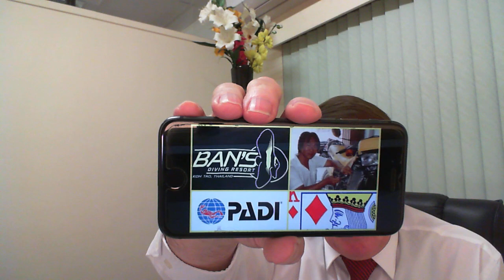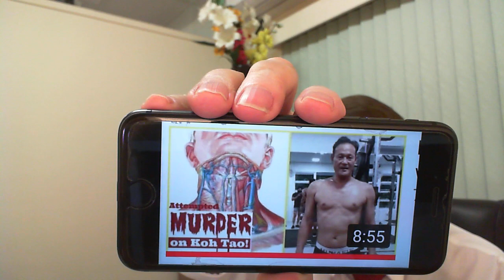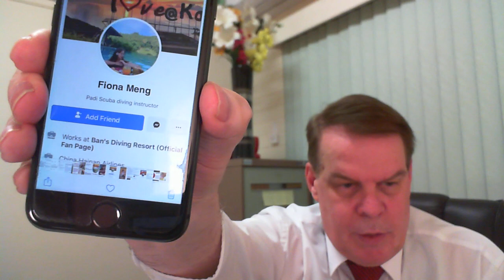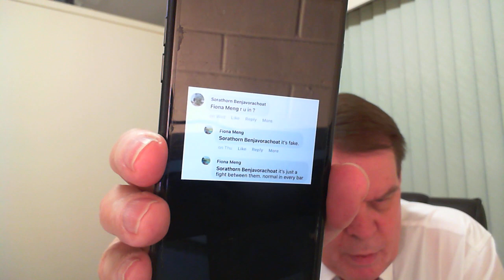"Koh Tao diving school owner ordered the murder of business rival, Mr Ban to avoid a gambling debt!"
Today’s video provides a stern warning against gambling in Thailand!

It is also the third video I have made about the assassination of VIRAT ASAVACHIN also known as Mr Ban, who owned BAN’S DIVING RESORT - which is one of the biggest diving schools on Earth.

This video further explains why the current owners of BAN’S DIVING RESORT were driven to hire such a dangerous and reckless person as Santi Khokpool as muscle to protect their new business interests.

In early February 2002, The Bangkok Post reported that a man wearing a woollen balaclava walked up to Mr Ban who was chatting with friends near Sairee Beach on Koh Tao.

The masked man fired 6 shots into Mr Ban and then slowly walked away.

On 28 September 2014, The Bangkok Post published a second article about Mr Ban’s murder in which reporter Dane Halpin wrote the following:

"The handling of the Koh Tao murders raises fresh questions of police incompetence, since history is littered with botched investigations

"It's not the first murder on the tiny resort island that has left police baffled. In 2002, Tambon Koh Tao Administrative Association chairman Virat Asavachin was shot dead in broad daylight while talking with three friends near Ree beach. A lone gunman, his face covered with a balaclava, walked up to the group and fired six shots at Virat before calmly walking away. No arrests were ever made, despite rumours the killing may have stemmed from a dispute between warring mafia families."

After I published my first video about this murder on 9 June 2021, a number of followers including Terry Graham and Su Buchanan (the original owner of the Samui Times) corrected me and corrected the Bangkok Post articles on several points.

They pointed out that a person who was a butcher & pig farmer on the island was charged with and convicted of the murder.  It was also said that the killing arouse out of a gambling debt.

In the circumstances, I published a second video on 12 June 2021 which included the new information that had been provided to me.

Since June 2021 even further details have been brought to my attention.  The sources and the information all seem credible but I will keep some names to myself.

The story goes that there were 3 main characters involved in this assassination.

Mr Ban, the Butcher (who was the assassin) and a Thai man who ordered the hit or assassination.  For simplicity I will call this third character Al Capone, which of course is not his real name but the name of an Italian/American mafia king in the USA last century.

Al Capone owned a rival diving school and was part of one of the 5 mafia families that run things on Koh Tao.  Al Capone’s diving school is also associated with PADI (The professional association of diving instructors).

The local Thai police are subservient to these 5 mafia families.

Like many Thai men, Al Capone liked to gamble even though most forms of gambling are strictly illegal in Thailand.

The butcher had racked up a significant gambling debt to Al Capone which he was finding impossible to pay.

Mr Ban also liked to gamble and one day he had the good fortune and great misfortune to win a fortune from Al Capone.

Unfortunately for Mr Ban, Al Capone had no intention of paying and therefore told the butcher that the butcher’s debt could be written off if the butcher killed Mr Ban, which is what happened.

I have also been told by more than one source that prior to the shooting, Mr Ban’s speedboat had been sabotaged with the intention of causing delays to any efforts to take a wounded Mr Ban to the hospital on Koh Samui.

Back in June 2021, I was told that the butcher is apparently being looked after while he serves his prison sentence.

I do not know the butcher’s name at this time but I will publish it in the description below if I do learn his name.

Al Capone was never charged.  He remained free but Mr Ban’s life was cut short at the age of 42 and the butcher is languishing in a Thai prison.

So lesson number one is: “Never gamble in Thailand!”

It is also worth noting that The Bangkok Post’s reporting on this assassination is quite inaccurate but I certainly understand how difficult it can be to get to the bottom of any story on this highly secretive and sinister island.

They say that violence begets violence, which brings us to Santi Khokpool.

Mr Ban’s widow, Rumluek Asavachin inherited the diving school but to protect the business from criminal elements on Koh Tao she hired Santi Khokpool.

Santi is a little older than Rumluek but they grew up together on the nearby island of Koh Phangan.  It even has a beach called "haad salad" or Pirate Beach for good reason.

Facebook: KOH TAO DEATH ISLAND